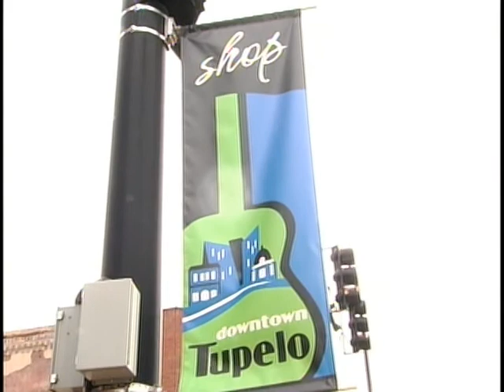fri downtown sales tax pkg.mpg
See how some downtown Tupelo merchants got an early start on tax free weekend.  WCBI's Allie Martin visited with businesses to see how it all went.